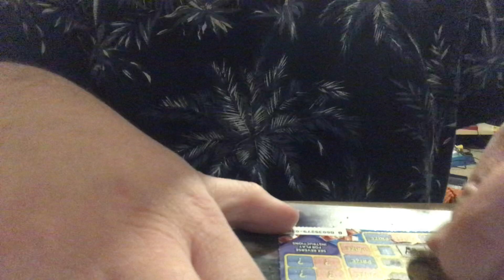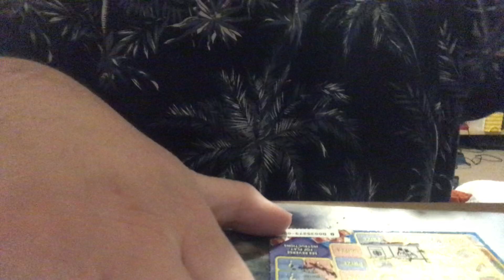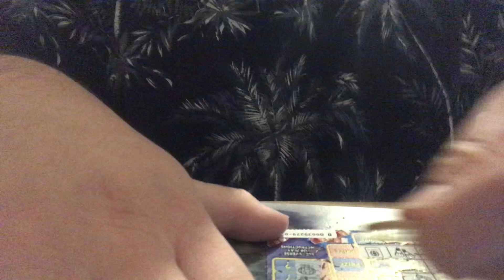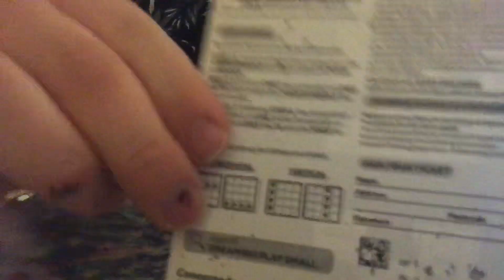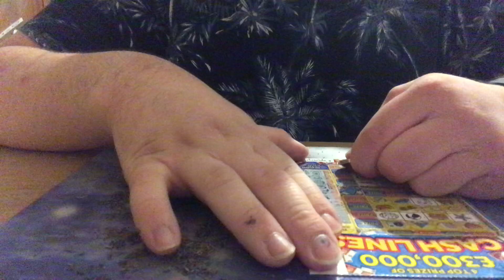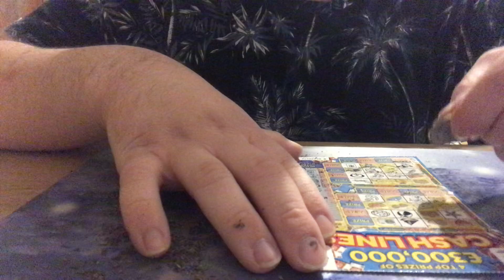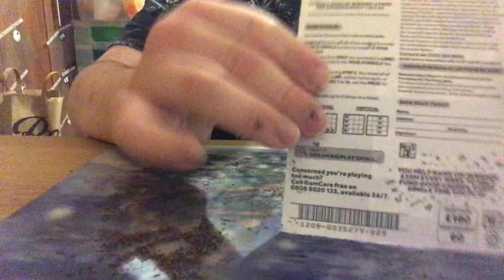17 June 2020